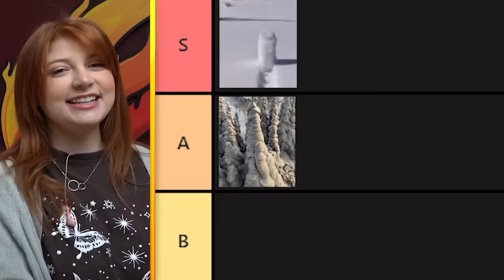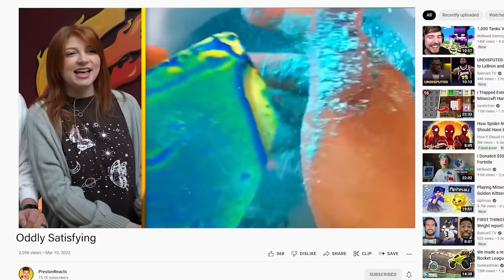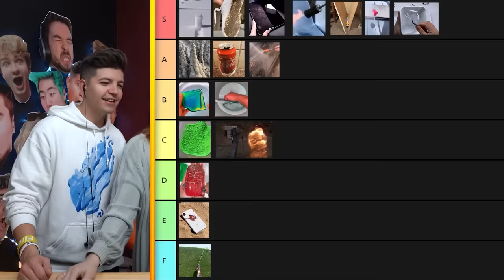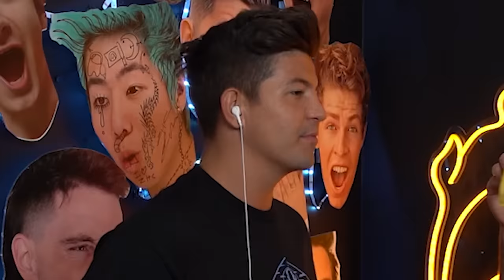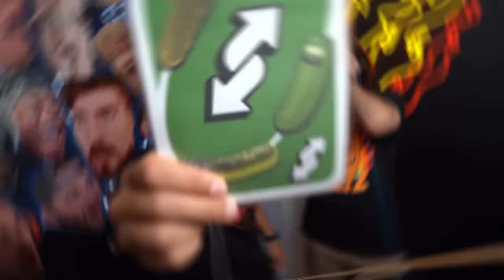The Most SATISFYING 30 Minutes In The World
The Most SATISFYING 30 Minutes In The World with Preston 👊

❤️ FRIENDS!